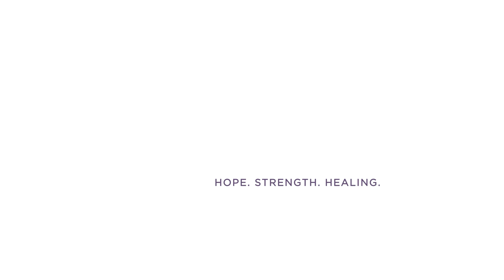Bryn's COJ Story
High schooler Bryn talks about how COJ's school support group helped her heal and process her grief after her father's death.